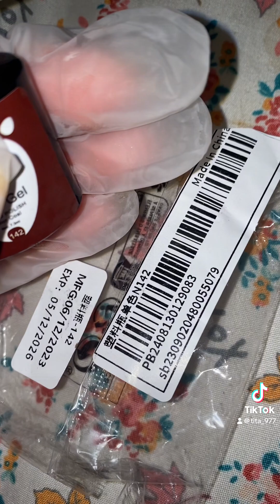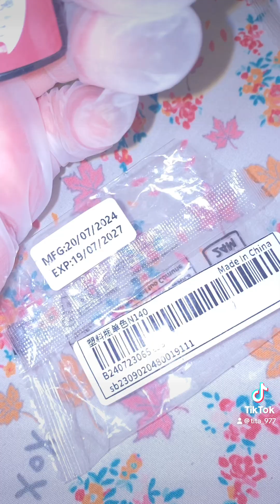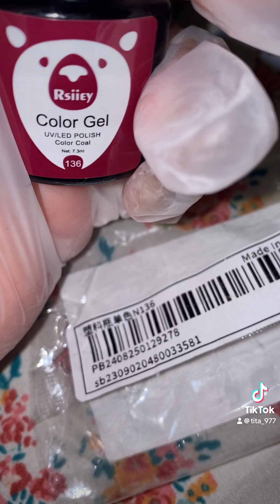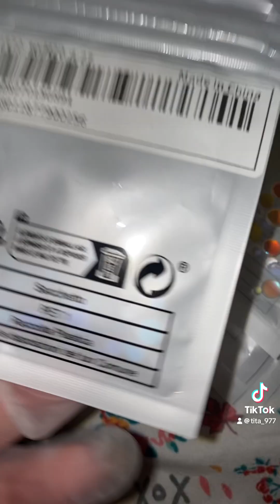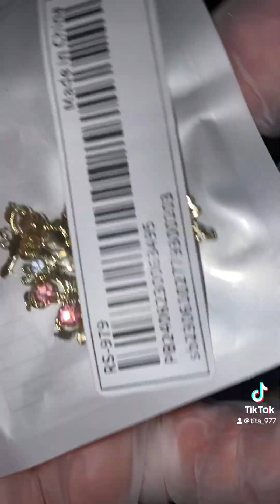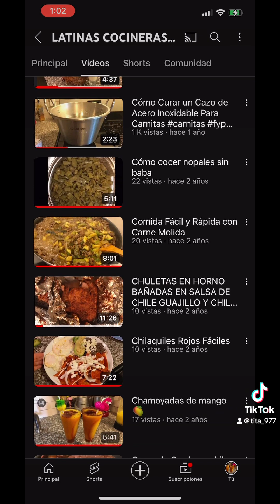SHEIN NAIL SUPPLY HAUL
💅 deja tu lindo comentario de apoyo